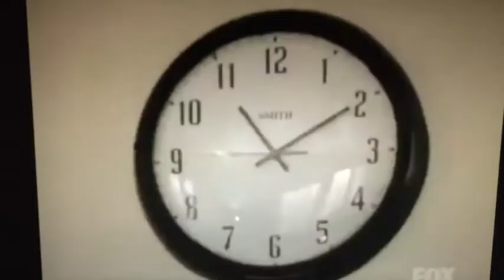Jon Polito Tribute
A tribute to the late character actor Jon Polito. He is best known for his roles in Homicide: Life on the Street, Crime Story, Miller's Crossing and The Big Lebowski amongst many others. He passed away in 2016 from multiple myeloma and is survived by family and his husband. If anyone knew Mr. Polito and wants to share a story about him, please do so in the comments below.